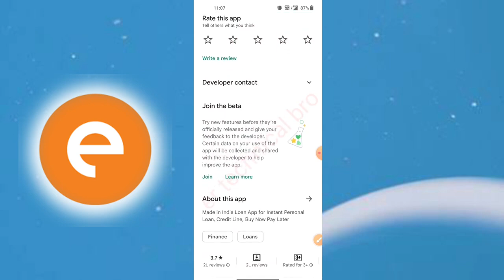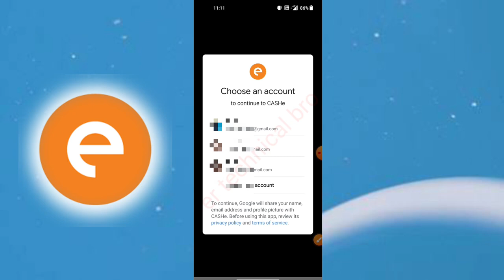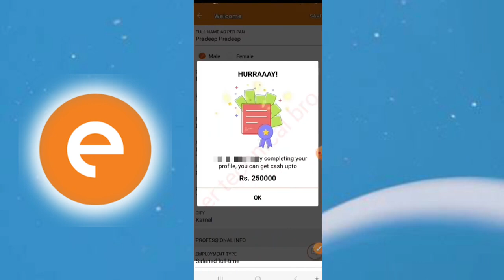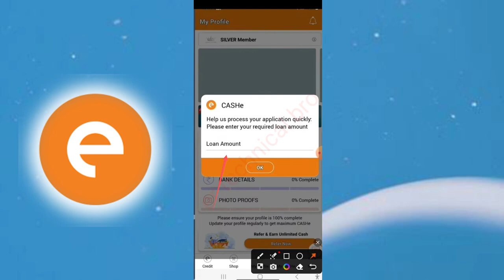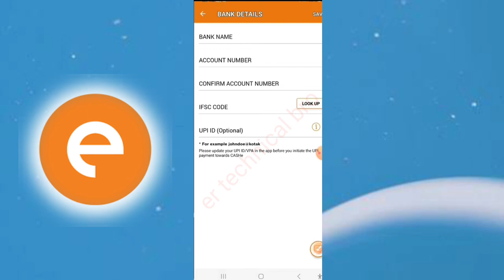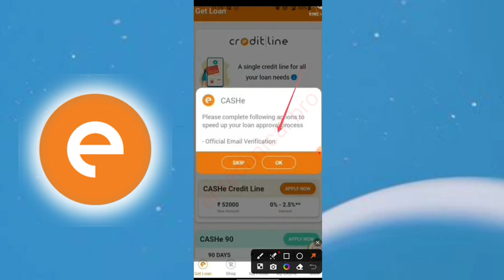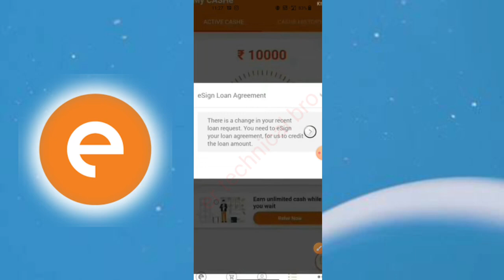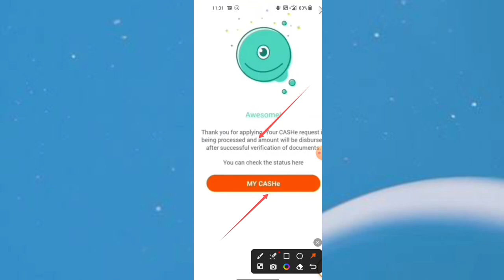Cashe loan process | Cashe app se loan kaise le | cashe loan review 2024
HELLO VIEWSER,

Through this video, you have been told about Cashe loan process if you want to know all its information, then watch this video completely.

इस वीडियो के माध्यम से आपके लिए बताया गया है Cashe loan process के बारे मे यदि आप इसकी सभी जानकारी जानना चाहते हैं तो इस वीडियो को पूरा देखे।

🤩😍🥳😍👍👍 Your Queries 🥳🥳🥰🤩